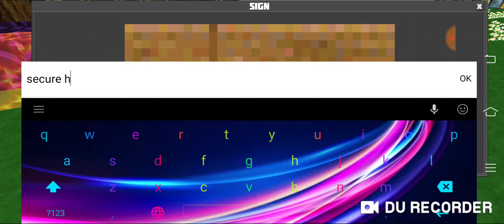I make my own secure house.